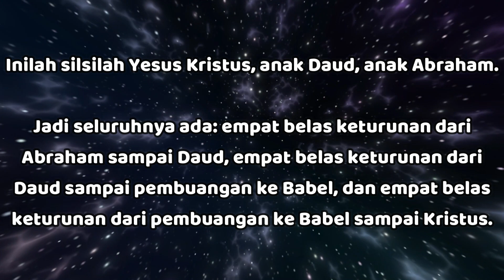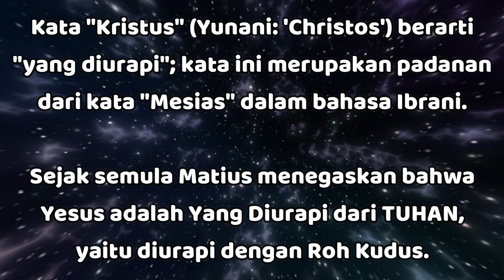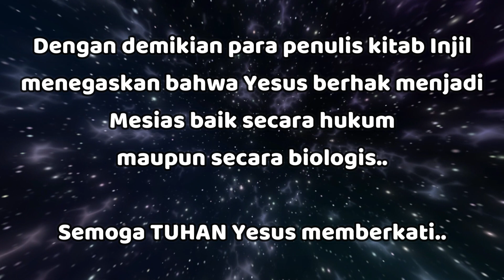"Yesus Adalah Mesias Secara Hukum & Secara Biologis" - Matius 1:1,17 - Renungan Harian (RISE Video)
02 Februari 2023

"Yesus Adalah Mesias Secara Hukum & Secara Biologis"

Matius 1:1,17

Inilah silsilah Yesus Kristus, anak Daud, anak Abraham.

Jadi seluruhnya ada: empat belas keturunan dari Abraham sampai Daud, empat belas keturunan dari Daud sampai pembuangan ke Babel, dan empat belas keturunan dari pembuangan ke Babel sampai Kristus.

Injil Matius mulai dengan daftar silsilah ini, yang merunut garis keturunan Yesus melalui garis Yusuf sebagaimana kebiasaan Yahudi ketika itu (Mat 1:16).

Walaupun Yusuf bukan merupakan ayah Yesus secara biologis (Mat 1:20), ia tetap merupakan ayah Yesus secara hukum.

Karena TUHAN sudah berjanji bahwa Mesias akan menjadi keturunan Abraham (Kej 12:3; 22:18; Gal 3:16) dan Daud (2Sam 7:12-19; Yer 23:5), maka Matius merunut silsilah Yesus sampai ke kedua tokoh ini untuk membuktikan kepada orang Yahudi bahwa Yesus mempunyai silsilah yang tepat sehingga memenuhi syarat sebagai Mesias.

Kata "Kristus" (Yunani: 'Christos') berarti "yang diurapi"; kata ini merupakan padanan dari kata "_Mesias_" dalam bahasa Ibrani (Dan 9:25-26).

Sejak semula Matius menegaskan bahwa Yesus adalah Yang Diurapi dari TUHAN, yaitu diurapi dengan Roh Kudus (Yes 61:1; Luk 4:18; Yoh 3:34; Kis 10:38).

IA diurapi sebagai Nabi untuk membawa pengetahuan dan kebenaran (Ul 18:15), sebagai Imam untuk mempersembahkan korban penghapus dosa (Mzm 110:4; Ibr 10:10-14) dan sebagai Raja untuk memerintah, menuntun, serta menegakkan kerajaan kebenaran (Zak 9:9).

Sedangkan silsilah yang disajikan oleh Lukas dalam kitab Lukas (Luk 3:23 dan seterusnya) merunut garis keturunan Yesus melalui kaum pria dalam garis keturunan Maria (yang juga dari keturunan Daud).

Lukas menekankan bahwa Yesus adalah anak kandung Maria sehingga menjadi sama seperti kita (Rm 1:3).

Dengan demikian para penulis kitab Injil menegaskan bahwa Yesus berhak menjadi Mesias baik secara hukum maupun secara biologis.. Semoga TUHAN Yesus memberkati..

Jesus has the right to be the Messiah both legally and biologically.. May GOD bless us all🙏😇